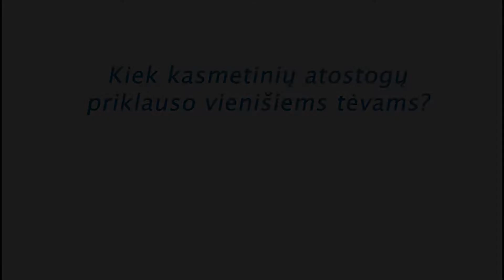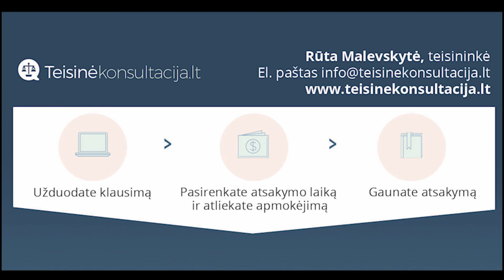Atostogos vieniems auginantiems vaikus | Teisinėkonsultacija.lt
Atostogos vieniems auginantiems vaikus. Kiek kasmetinių atostogų priklauso tėvams, vieniems auginantiems vaiką iki 14 metų arba neįgalų vaiką iki 18 metų?